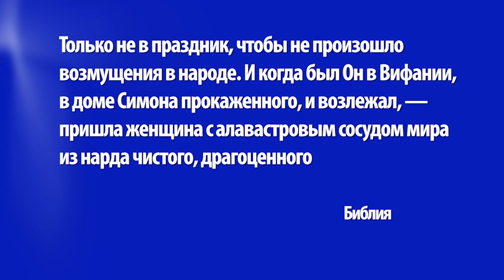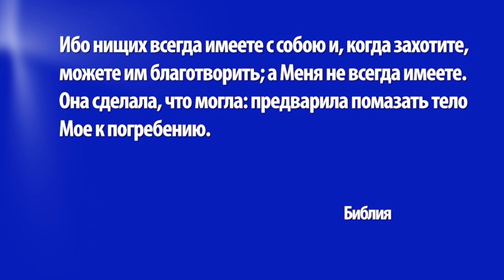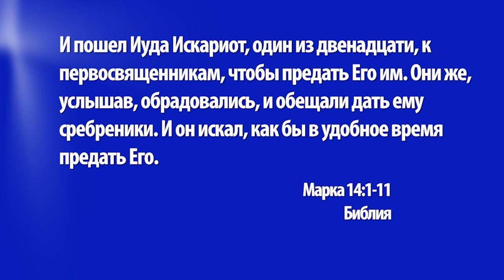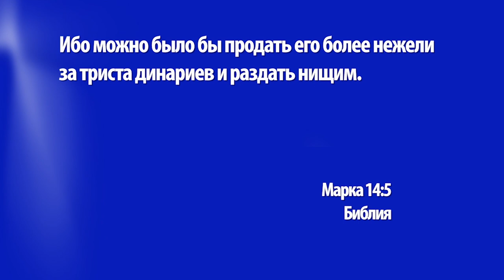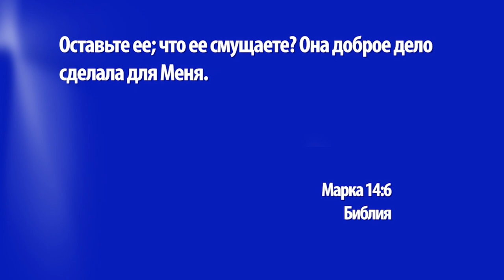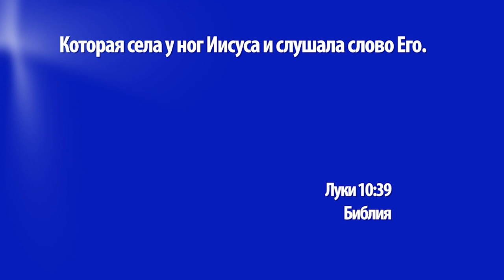НЕПРЕДСКАЗУЕМАЯ ЛЮБОВЬ. №1 «Церковь Ковчег» (1311)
Что бы вы сделали, если бы в вашем распоряжении была сумма, равная вашему годовому доходу? Возможно, вы бы, наконец, отправились в отпуск своей мечты? Или купили бы себе новый автомобиль? Есть множество вариантов потратить эти деньги. Но в Библии мы можем прочесть о женщине по имени Мария, которая, оказавшись в подобной ситуации, сделала нечто другое. Что же она сделала? Что двигало ею? И как на это отреагировали люди? Ответы на эти вопросы вы услышите в новой проповеди пастора Вольфганга Вегерта проповеди.